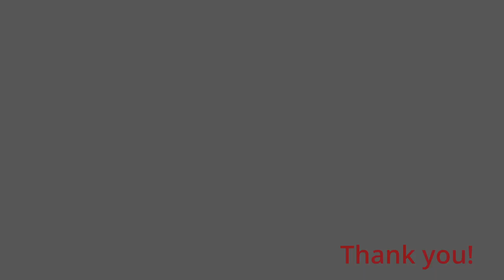Chariots of Fire. Live looping steet performance of the Vangelis masterpiece.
Live solo street performance. Using a two track looper pedal and drum machine ZazzCat street musician delivers a range of dynamic guitar solos and harmonica to all your favorite classic rock standards as well as todays biggest hits.

These street busking performances feature a variety of musial styles performed as a one man band. With a pedalboard centered around the Boss RC 500 Zazzcat provides a unique live looping interpretation a variety of guitar covers.

Links: